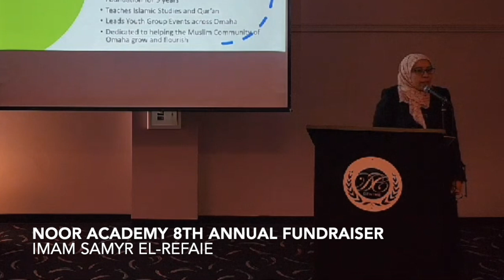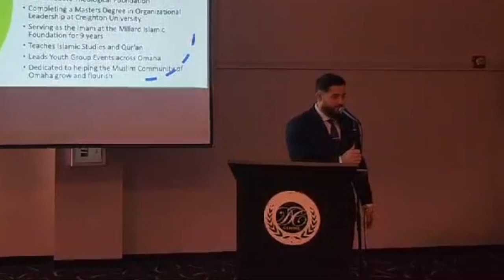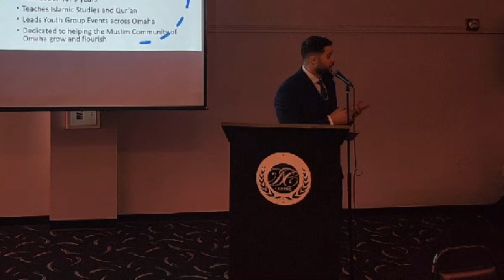The Need of an Islamic School in Omaha - Imam Samyr El-Refaie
Noor Academy's 8th Annual Fundraising Iftaar Key Note Speech 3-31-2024